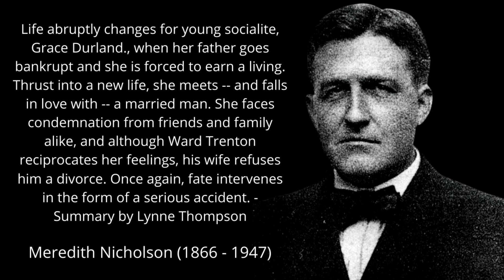Meredith-Nicholson | Life abruptly changes for young socialite, Grace Garland. chapter 8 .